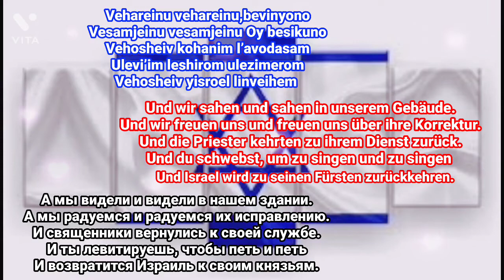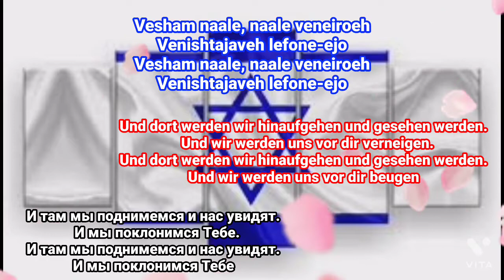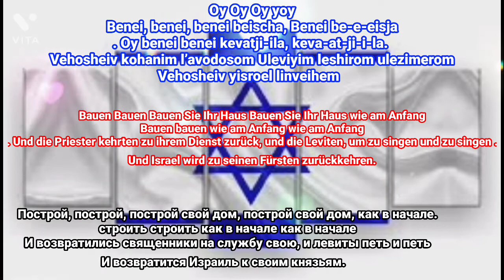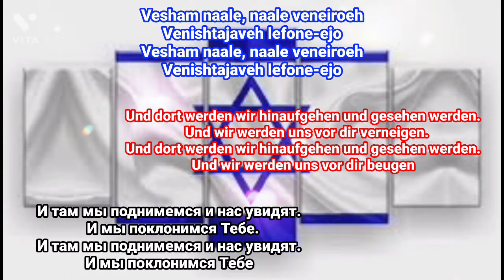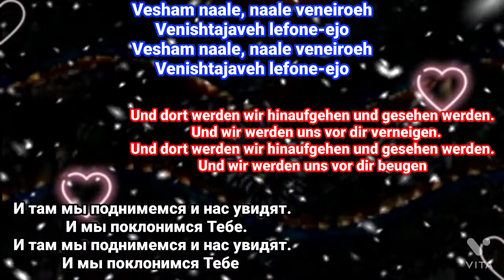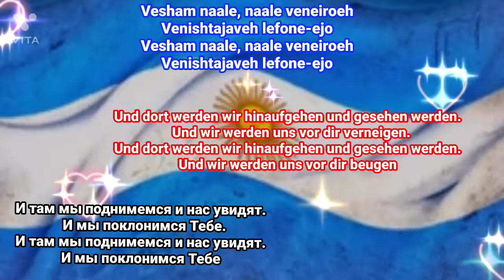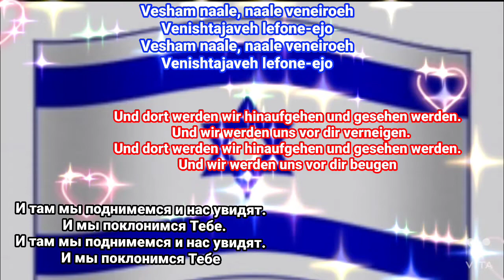V' Hareinu.Shlomo Yahuda. Русский перевод. Deutsche Ubersetzung